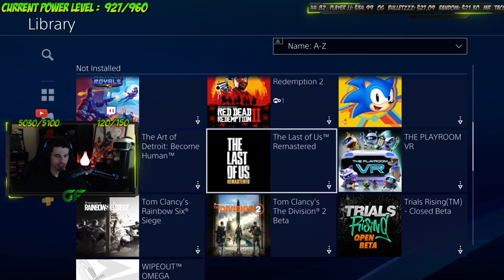Destiny 2 | Weekly Reset LIVE - More Power Grind!!!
Live in Destiny 2 today on my Warlock getting weekly reset activities done.

Gamer Tags:

Playstation GT- GlitterFairy_YT
Xbox 1 GT- GlitterFairy YT

🛒Loyalty Shop🛒

Customize Character (1 match) - 250
Delete Face Cam (2 Matches)- 500
Move Face Cam (1 Match)- 500
Reward chat 1,000 Glitter- 10,000
Custom Command (Per stream)- 1,000
Animated Face Cam (1 Hour) - 1000

🎮My Equipment🎮

Razer Mouse
Elgado HD60 Pro
Blue Yeti Mic
Rode Boom
Web Cam
Gaming Monitor
Green Screen

📐PC Specs📐

Asus ROG Crosshair V1 Hero (Black)
EVGA GTX 1080 Ti FTW3 Gaming
AMD Ryzen 7 2700X 8-Core 3.7GHz
Seasonic Focus Plus 850W Gold
G.Skill Trident RGB 16GB